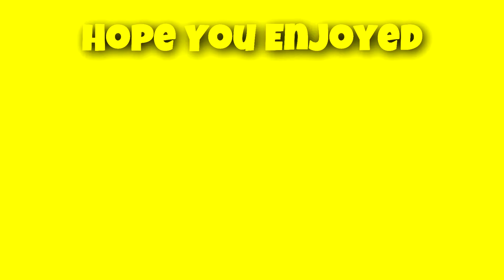the most DANGEROUS fish on FORTNITE..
►In this video, OUR WHOLE SQUAD uses the FISHSTICK SKIN and heads into a squad fill on FORTNITE! Who knows what will happen?! If you guys like this skin you will 100% like this video! We hit some cool clips and have a ton of fun in this video! I love hearing what you guys have to say!